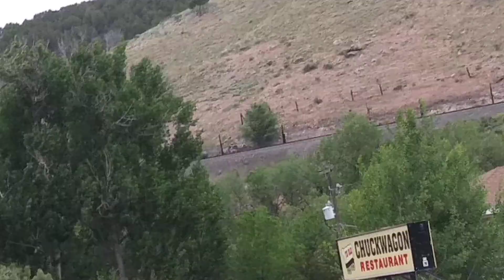AWESOME 1st Gen K5LLA! UP 8849 Goes Through 1st Alley, Lava Hot Springs, ID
Train Specs:
UP 8849  (SD70ACe w/ Awesome 1st Gen K5LLA)
UP 4722 (SD70M w/ Flared Radiators)